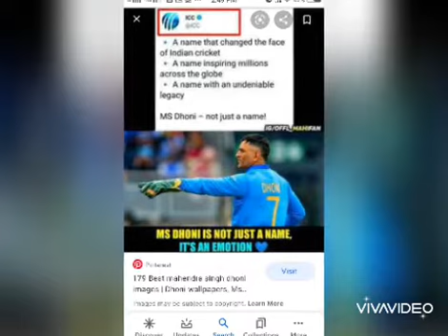END OF INDIAS LEGENDARY BATSMAN MAHENDRA SINGH DHONI 😭😭😭😭😭😭😭😭😭🏏🏏🏆🏆🏆🏆